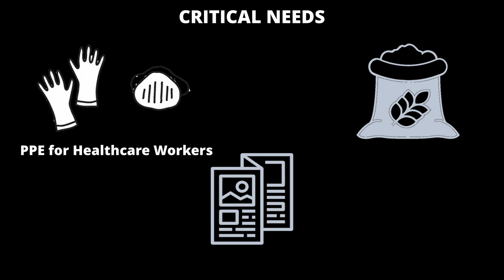Bhuvini Dasudane: Triven Kannan, Karthik Iyer, Sai Sundar, Kabilan Jeganathan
Presenting the second in our virtual concert series in support of AID India COVID-19 relief efforts. This video was recorded by young Carnatic musicians from different parts of the USA in their homes and then edited together. They beautifully perform Bhuvini Dasudane, a composition of Saint Thyagaraja set to Sriranjani ragam and Adi thalam.

Vocal: Triven Kannan
Violin: Karthik Iyer
Mridangam: Sai Sundar
Kanjira: Kabilan Jeganathan

Video Editing: Sanjeev Raja